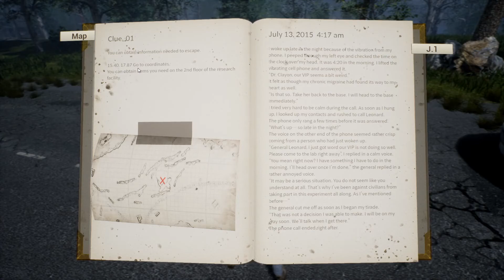NIGHT OF THE DEAD | 3 | Update and New World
There was an update.  This  is a new world.  Yep, restarting YAY